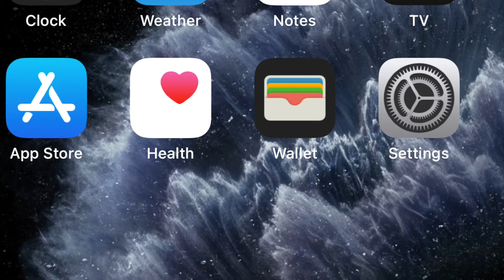II Mahad Birthday date (2/2/22) II